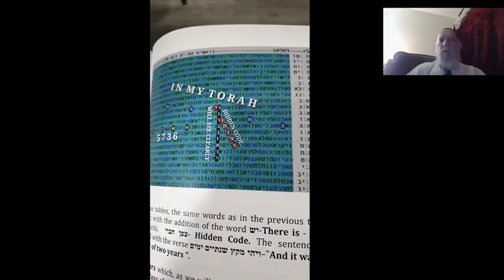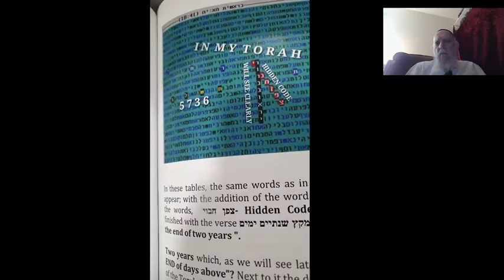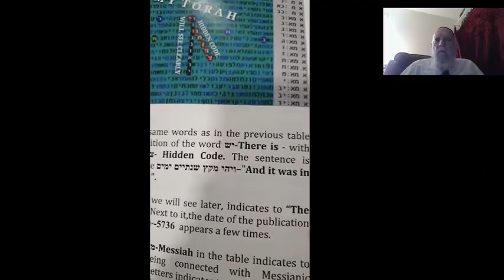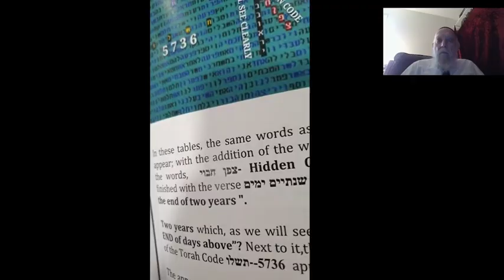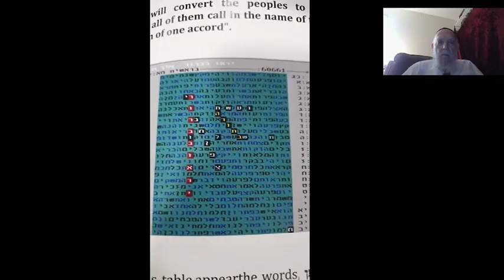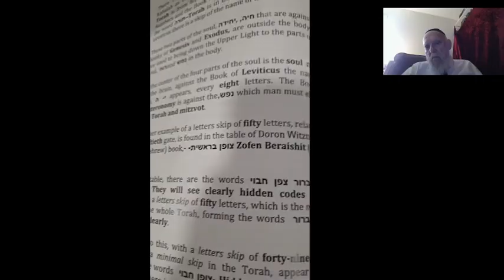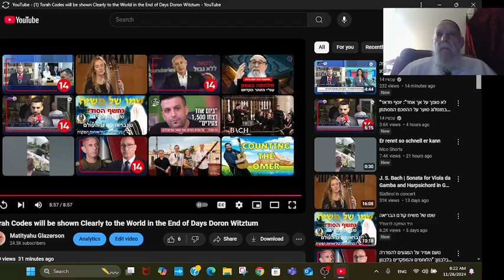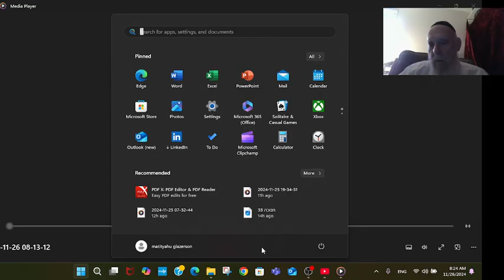Discovery of the Torah Code библейский кодin the End of Days Doron Witztum Matityahu Glazerson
Amazing Discovery of the Torah  Code in the End of Days  Doron  Witztum Matityahu Glazerson
For more Discovery of the Torah Code библейский кодin the End of Days Doron Witztum Matityahu Glazerson information on Bible Codes